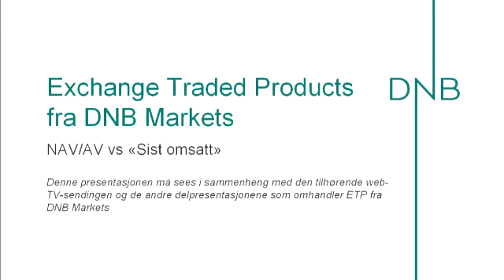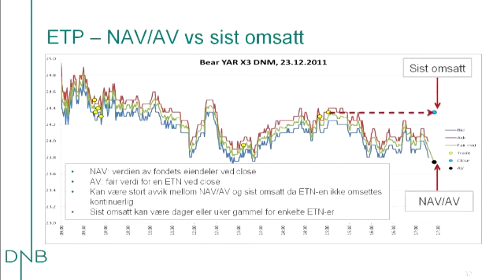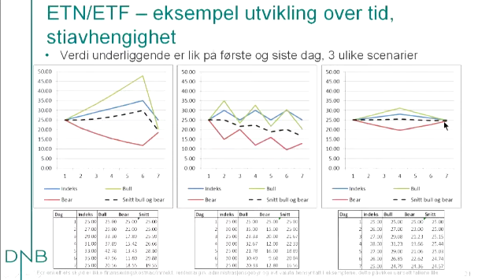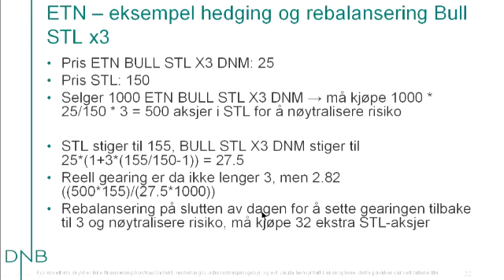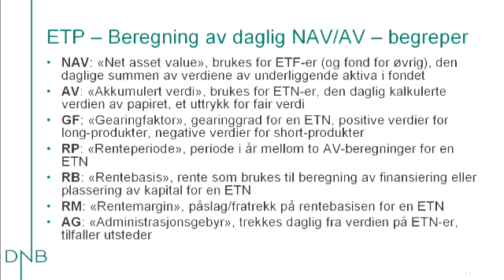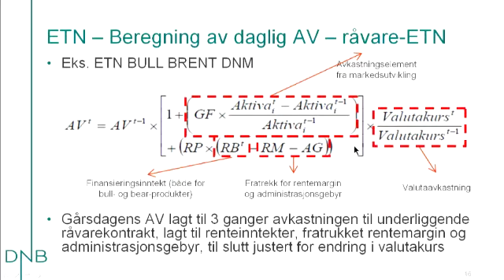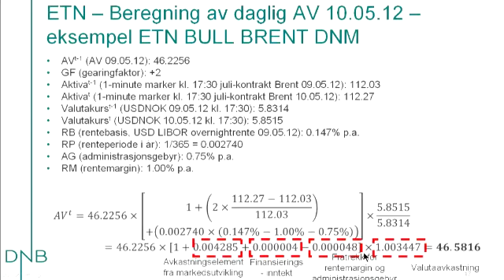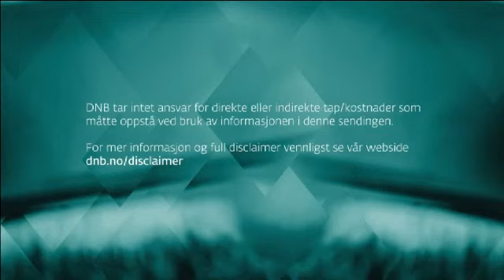ETN - Avkastning versus sist omsatt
Mer informasjon om ETN fra DNB